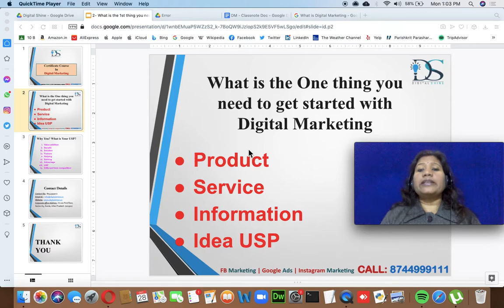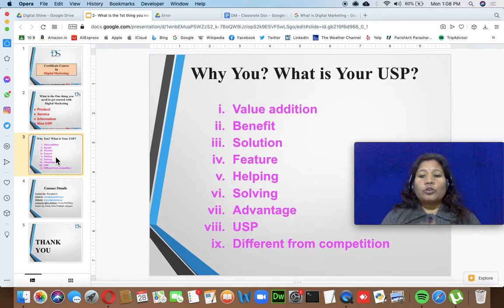2- What is the 1st thing you need to get started with Digital Marketing.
Learn Digital Marketing Online - Lean- Do - Get Result

Review of Digital Marketing Courses, Institute, Classes, Platform, Event, eBook, Tools

Let's Make Your Business Digital With Digital Marketing Corporation.
Join Our Most Advanced Digital Marketing Course.

Digital Marketing Corporation - Best Digital Marketing Institute
B-127, Ground Floor, B Block, Sector 2, Noida, Uttar Pradesh 201301